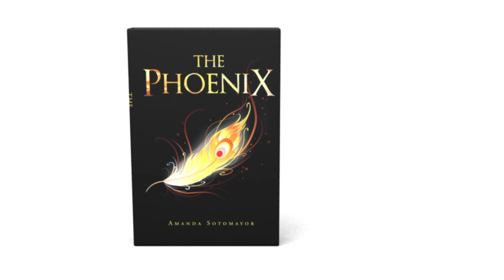The Phoenix by Amanda Sotomayor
The Phoenix

What if your life is not yours to live? The Phoenix takes you down a long, winding dark path of terror and anguish as Dawnie makes her way through the darkest of times in the hope of finding light and salvation. An unyielding spirit, an iron will, and an amazing inner strength catapults her to make it through each trying ordeal, each soul-shattering unfortunate moment. Amanda Sotomayor shows you true optimism, courage, and sheer determination as each page jumps at you with trials set to break you. Are you like Dawnie? Or are you even tougher?

Amanda Sotomayor